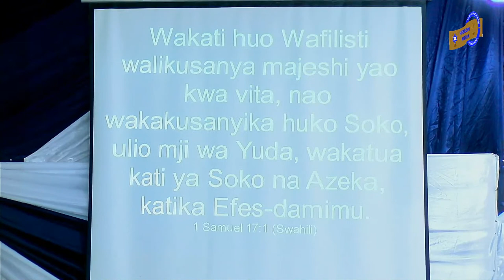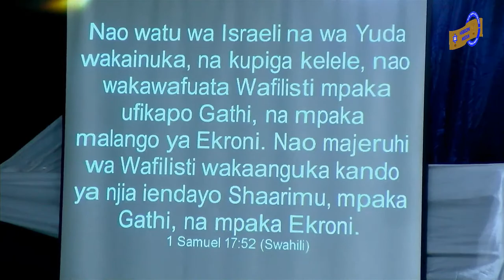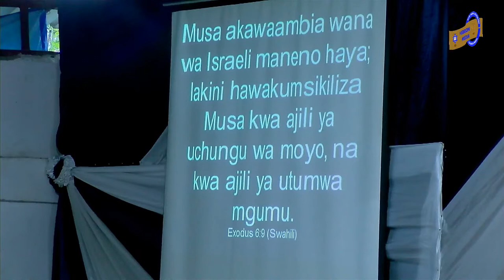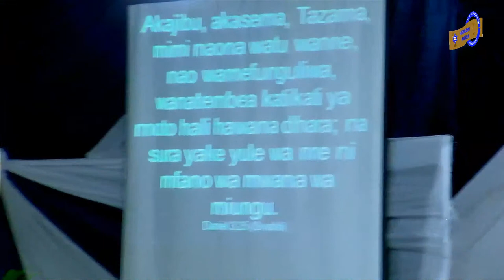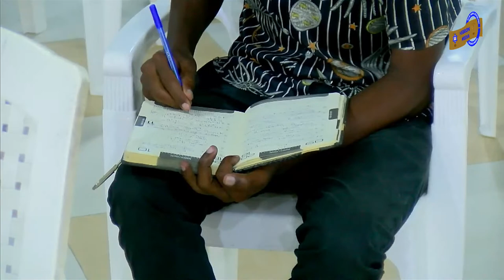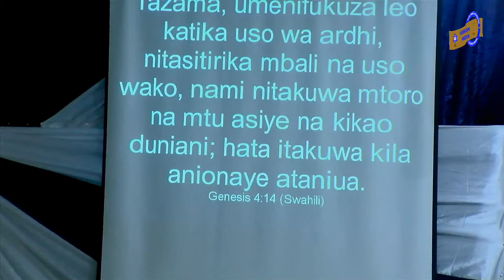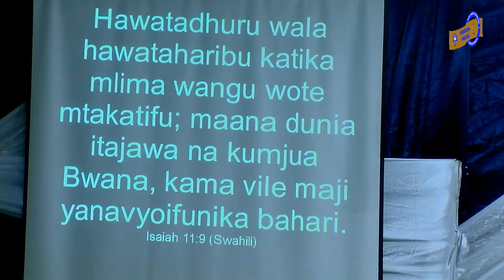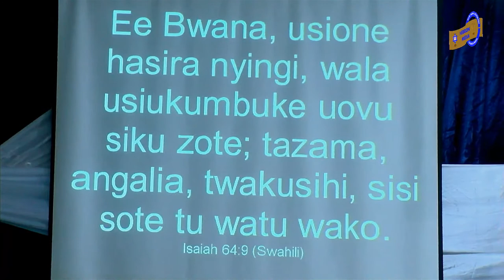Goliathi Wangu Ameanguka na Mimi Nimeokoka | Mch. Amias Mireni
Karibu Mji wa Bwana: Mahala Mabaya Yasiporuhusiwa Kuharibu

Karibu katika ibada zenye mdhihirisho na mguso wa Mkono wa Mungu. Kila Jumapili saa 2 asubuhi na Jumatano saa 10 jioni (East Africa Time).

Mahali Tulipo:
Mbezi kwa Msuguri – DSM,
Barabara ya Morogoro, kuelekea ST. Annie Marie Academy,
Kavishe Road